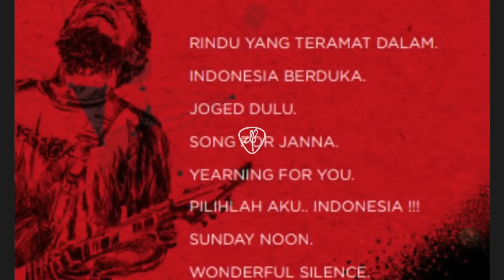HOME Chapter - 42 EDY KEMPUT, Gitaris Session Terbaik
Jumpa Sahabat sejak SMA, dgn cerita2 lucu lucunya dan jujurnya